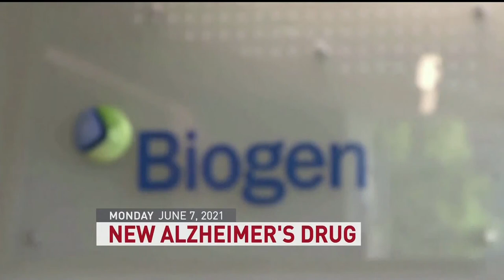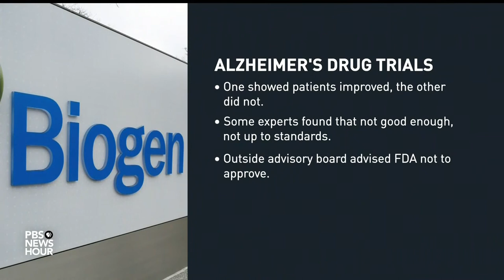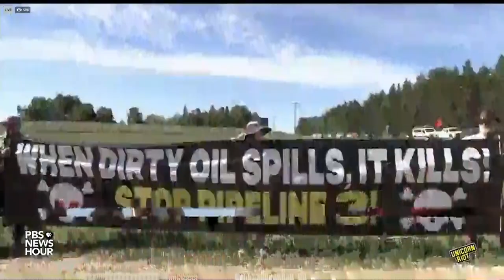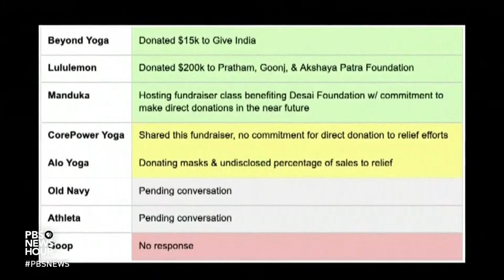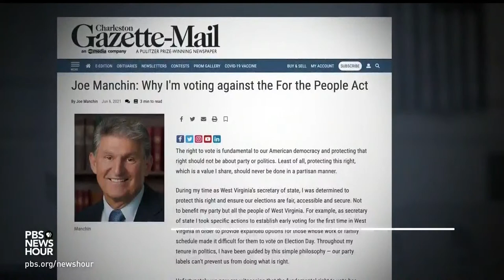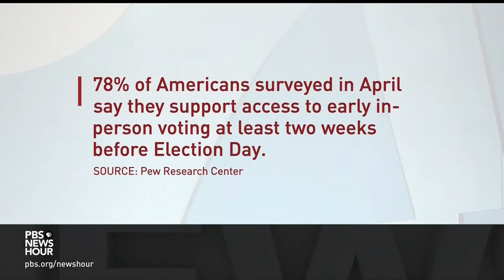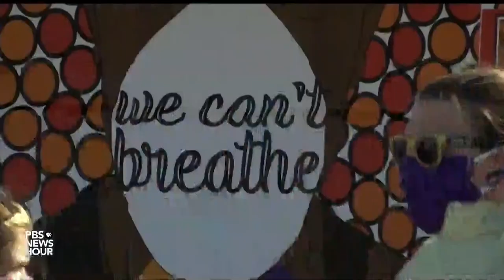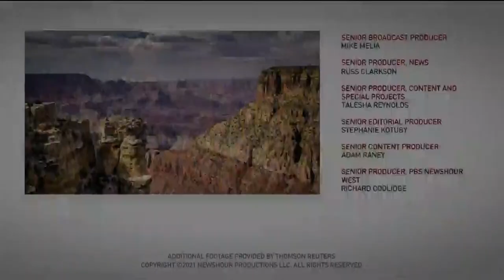PBS NewsHour West live episode, June 7, 2021